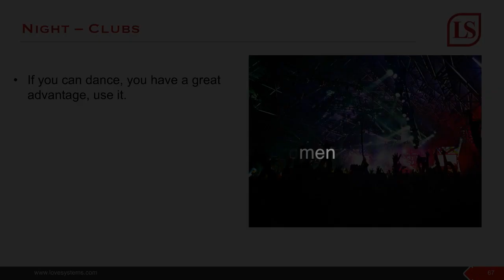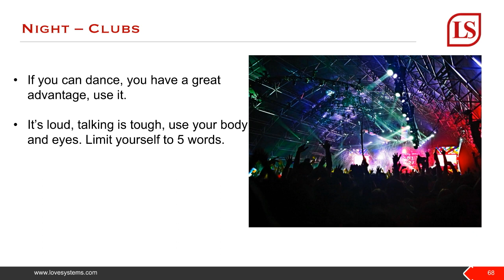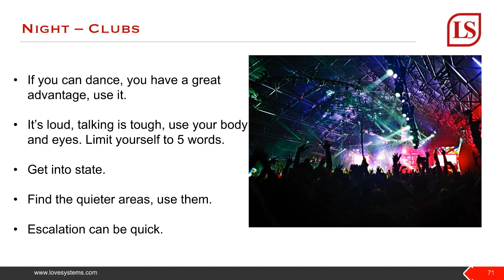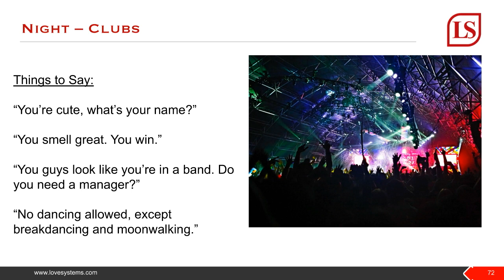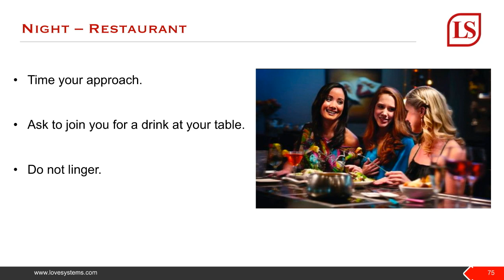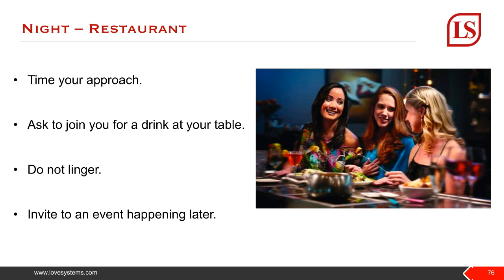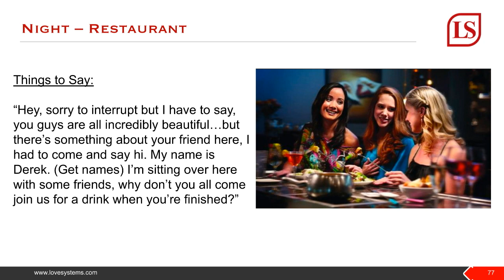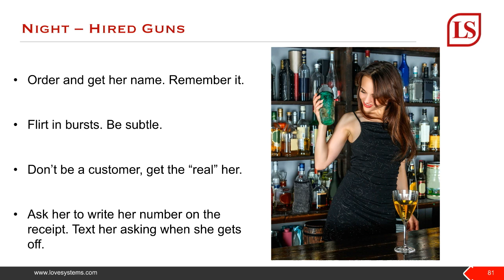How to pick up bartenders and women in the club and at restaurants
This is a short preview from our 80 minute Master Class lesson on how to meet and attract women anywhere.

The full lesson goes over how to meet and engage women through your friends, social circle, house parties, work, functions, social events, on the street, in coffee shops, while shopping, in bars, and many other examples.